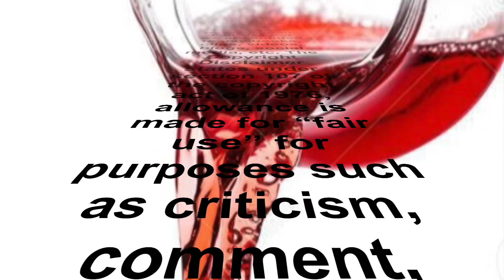Teacher Gives Free Violin Lessons Out Of The Kindness Of Her Heart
Today we shined the spotlight on Ms. Sherice Holliman. Ms. Holliman has been through a long journey, and she makes sure she see the positive side of every situation! Ms. Holliman Is the definition of a true Jewel!! Brill and I thought that was SO THOUGHTFUL! 😁 Where theres a will theres a way. Anything is possible!

Amillion Treasures bringing you the kool-aid. We are going to be talking about any and every act of kindness we can find. We will bring you all the good, positive, and all the good around the world. No good deed is too big or too small for us to shine the light on! We want to encourage everyone to b the absolute greatest version of themselves possible. We also want people to think about positive, good deeds, or act/acts of kindness they can perform. We are bringing sunshine to your timelines!!!